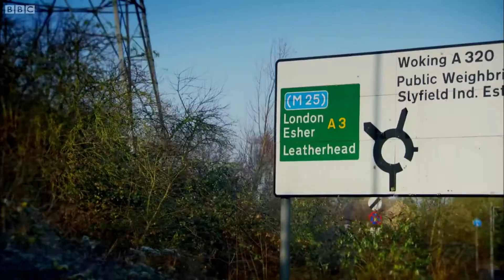YTP Jeremiah Glargson Drives the P44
Wow, i finally made a "main" video that isnt just a 20 second meme... it1s 2 minutes instead... yay... i f*ucking hat being a youtuber. This piece of shit didnt want too be render well once again so i had too cut some clips.

I fucking hate all of this